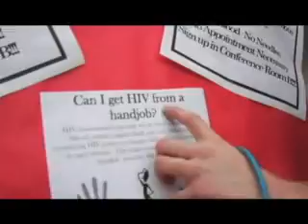Wes On The Go UCSC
Wes asks which george is better, and can you get aids from a handjob.